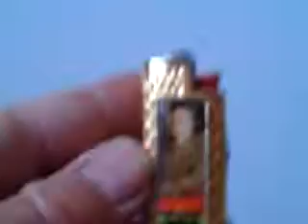July 28, 2013 4:42 PM